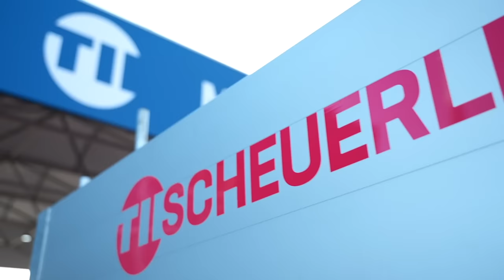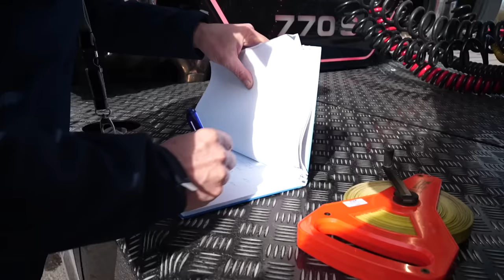Max Auf Achse - Scheuerle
Es ist so weit!! Endlich habe ich den richtigen Tiefbettauflieger gefunden der meinen Wünschen entspricht! Mir waren mehrere Faktoren wichtig, wie zum Beispiel, dass er unbedingt Pendelachseln haben sollte, eine niedriege Ladehöhe und darüber hinaus gibt es noch weitere Punkte. Welche?! Das zeige ich euch in diesem Video, wo ich mir meinen neuen Scheuerle Eurocompact U9 in Pfedelbach, der Produktionsstelle von TiiScheuerle, hole.